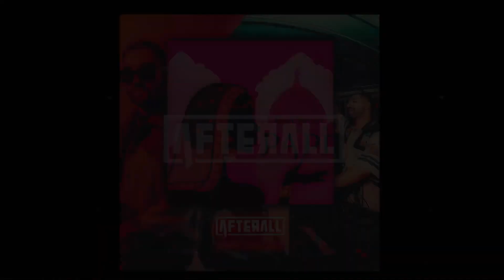papi(bhabhi) mendi song